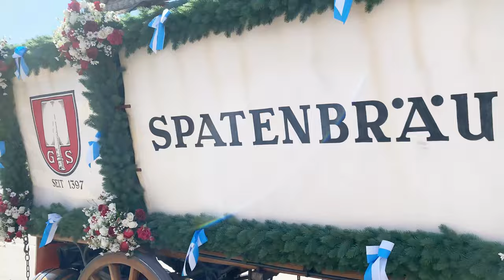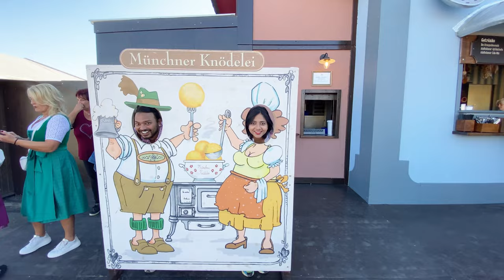Vlog #56: Oktoberfest mein bahe Beers🍺 Karo beta Cheers pe Cheers 🍻oktoberfest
Experience the vibrant joy of Oktoberfest in Munich through our latest vlog! Join us on this exciting adventure as we explore the world-famous beer festival not once, but twice, capturing the essence of this Bavarian tradition.

🍻 Double the Fun: We couldn't resist going back for more! Watch as we revel in the lively atmosphere and share laughs with our friends Shubhra, Arpit, Jay, Ipsika, and Binesh.

🥨 Delicious Delights: Indulge your senses as we dive into the culinary delights of Oktoberfest. From hearty Schweinhaxe to mouthwatering smoked salmon, we savor traditional Bavarian cuisine that adds a flavorful touch to our experience.

👫 Friendship and Festivities: Oktoberfest is all about good times with good friends. Join us as we create unforgettable memories, clinking beer mugs and dancing to the upbeat tunes of the festival.

📜 Learn and Explore: This vlog isn't just about the fun—we also take a moment to share insightful information about Oktoberfest and its rich history. Discover the roots of this iconic celebration and gain a deeper appreciation for its cultural significance.

🔍 Vlog Highlights:

Two visits to Oktoberfest
Beer, friends, and laughter
Delectable Schweinhaxe and smoked salmon
Insights into Oktoberfest's history
If you've ever dreamt of experiencing Oktoberfest or want to relive the excitement, this vlog is a must-watch.